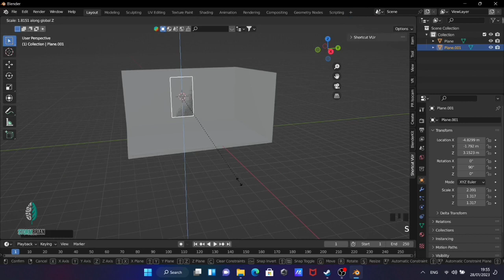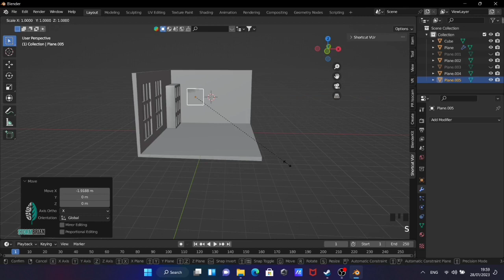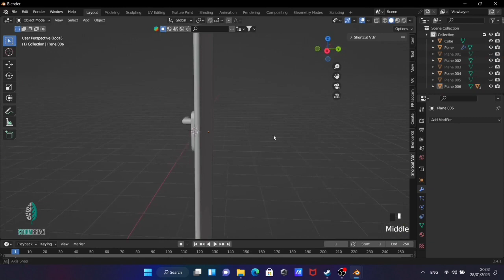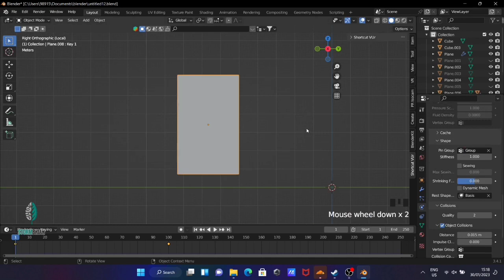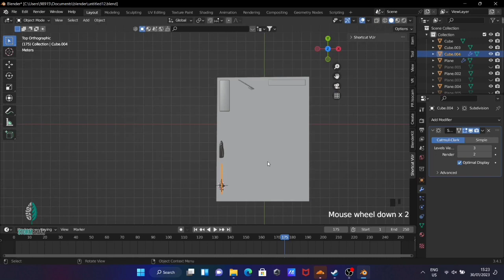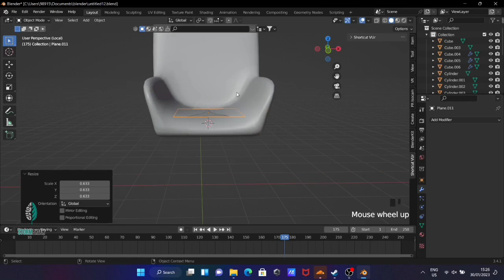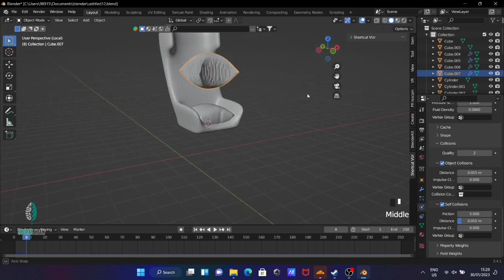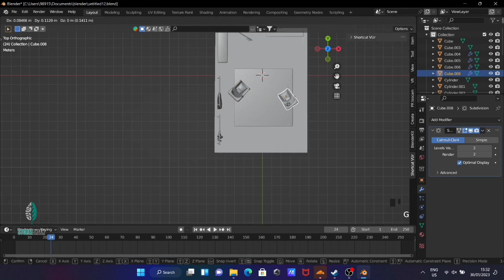Discover Unbelievable Realism: Design Your Dream Room with Blender